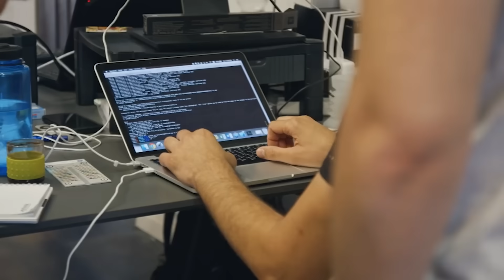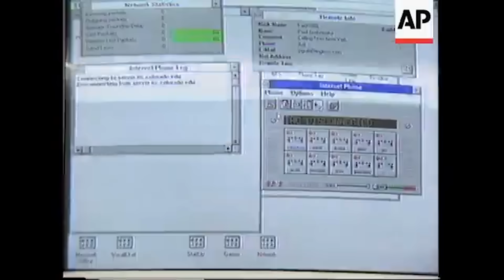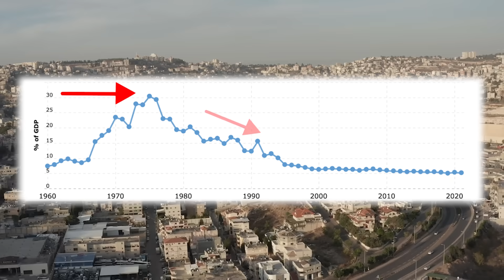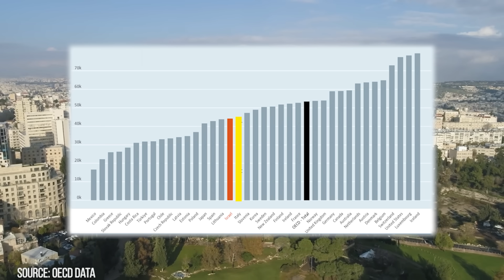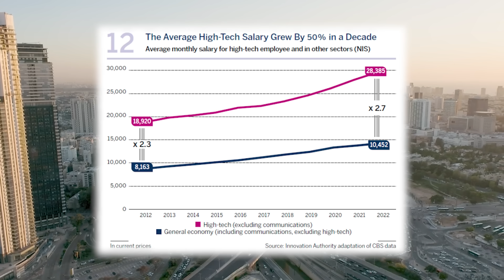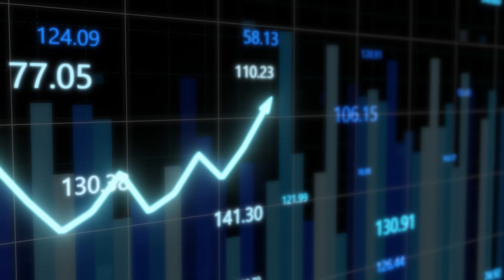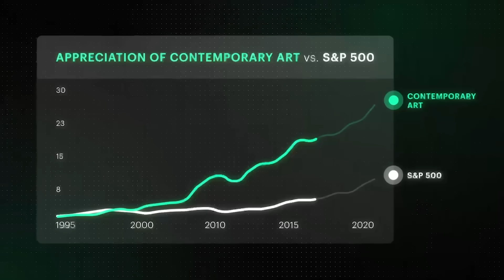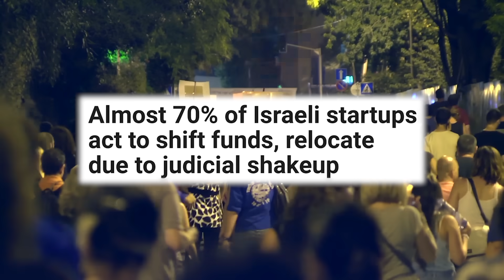The Crisis Of Israel's Economic Miracle - (And Why It's Only Going To Get Worse)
You've heard the story of the "Startup Nation". But well...it's a little more complicated than that.

Purchase shares in great art works from artists like Banksy, Andy Warhol and many more

0:00 - Intro
0:57 - The Startup Nation Is Born
04:39 - The Problem with Israel's Economy
07:44 - Ad Masterworks
08:46 - The Grim Future